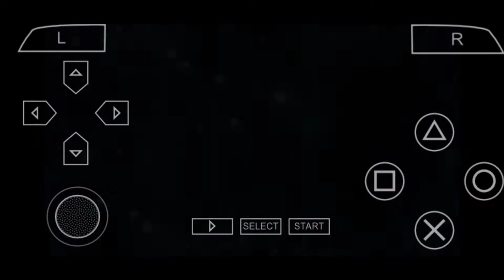Aku Ingin Menamatkan‼️GAME - KAMEN RIDER CLIMAX HEROES - PPSSPP